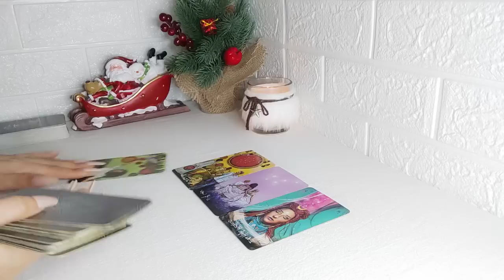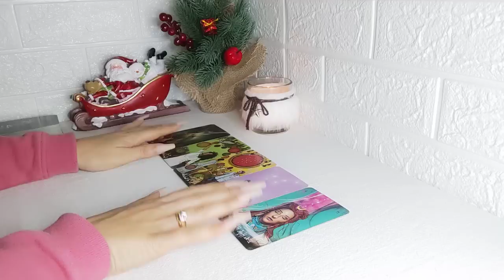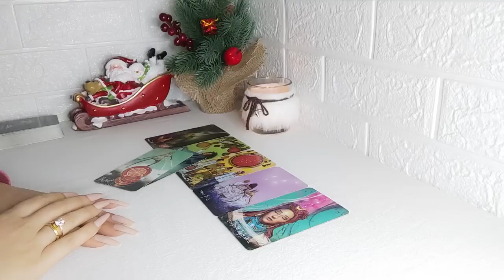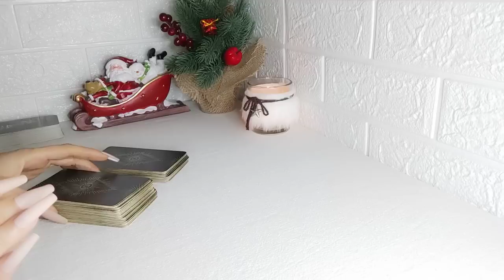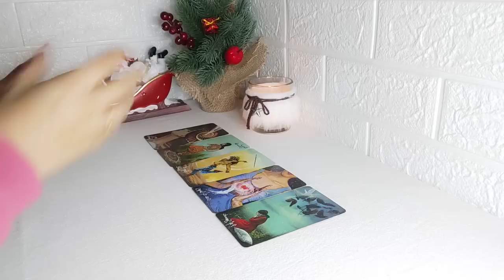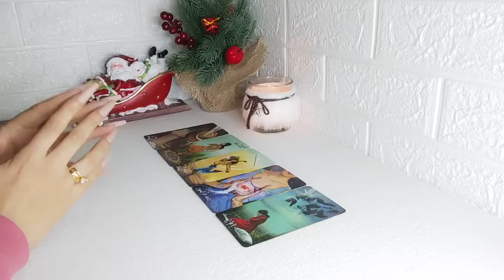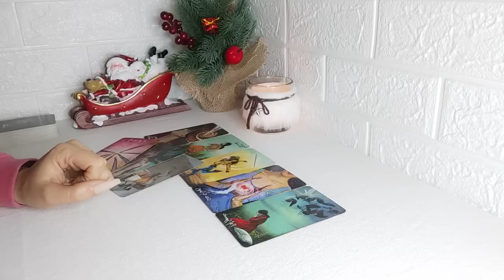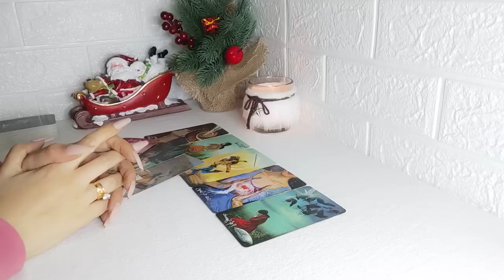🔥 Cáncer || TUS PLANES CAMBIAN 💣 POR ESTA NOTICIA 🚨😱 CANCER HOY AMOR DICIEMRE 2022